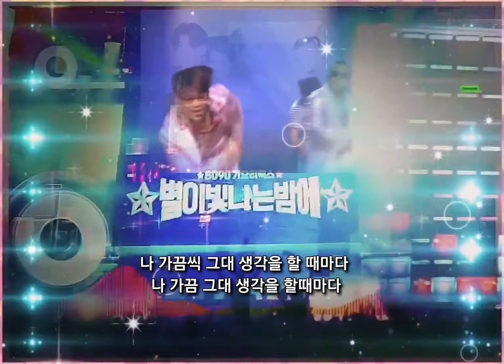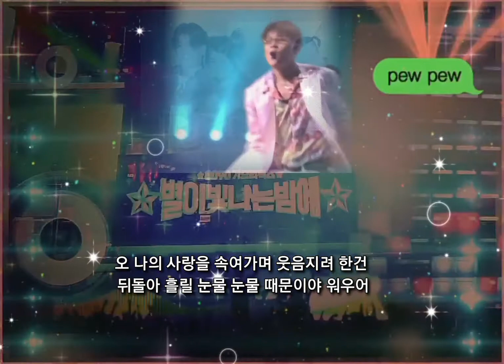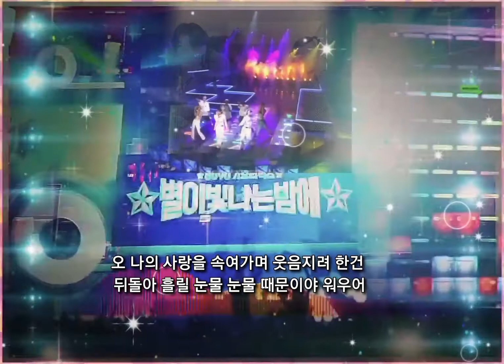슬퍼지려 하기전에 ☆ 쿨